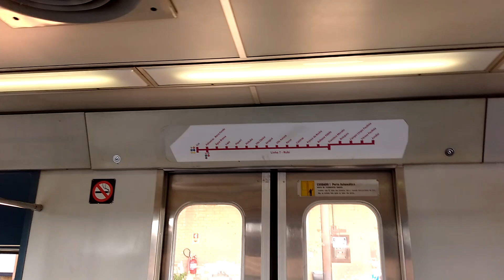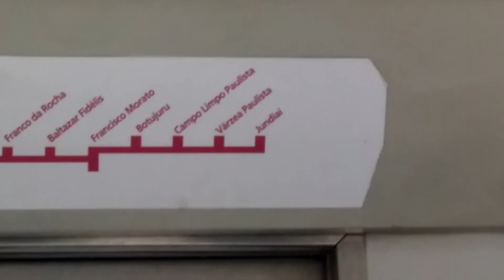Trecho entre as estações Jundiaí e Várzea Paulista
Filmado em um trem da série 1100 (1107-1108) .